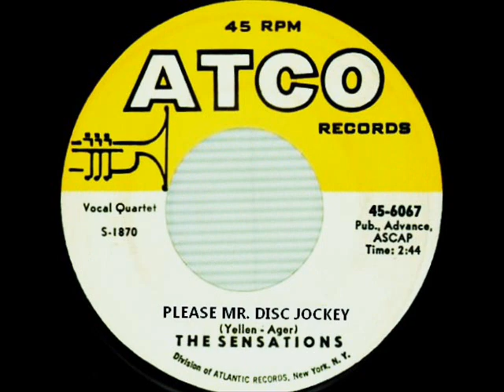The Sensations - Please Mr Disc Jockey